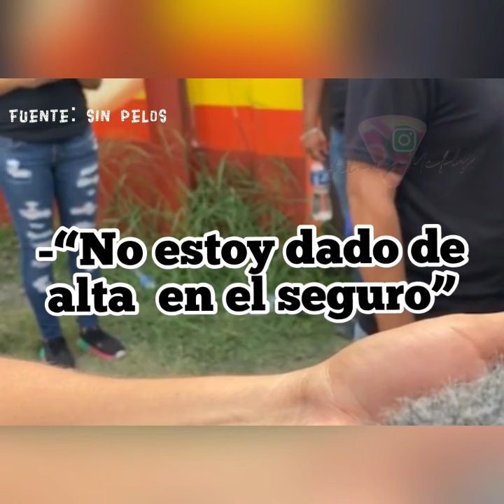Panadería El Castaño miente a empleados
Empleados aseguran que la panadería les quita 200 pesos para el seguro social @imss_mx , pero hace días falleció un compañero de ellos de co.vld , y ahí se enteró que no estaba dado de alta.